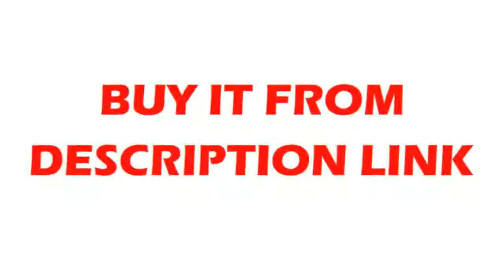Buying VFD M Inverter AC motor drive 3 phase 220V 3 7Kw 5HP 17A 400HZ new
Product On Aliexpress

DIY Supplies:ElectricalUsage:IndustrialMaterial:Metalis_customized:YesModel Number:VFD037M23AStandard or Nonstandard:StandardStructure:other